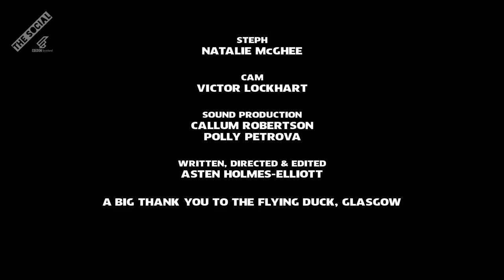THEY - S01E06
Episode 6
Steph's secret is finally out, and Cam can't believe their luck.

The six webisode series follows the story of Steph, a trans woman, and Cam who identifies as non-binary as they are thrust into each other’s orbits through their shared role as nightclub cloakroom attendants. Steph finds Cam's earnest, albeit sometimes native, queer chat irritating, but is she hiding something?

A BBC The Social web series

Created by Asten Holmes-Elliott

Starring:
Steph
Natalie McGhee

Cam
Victor Lockhart

Sound Production
Callum Robertson
Polly Petrova

Thank you to The Flying Duck